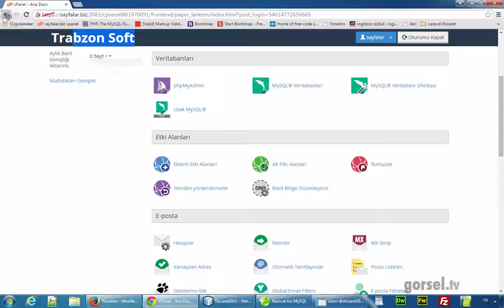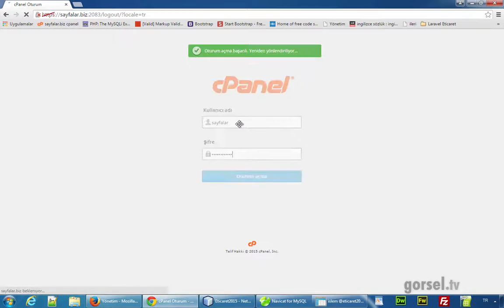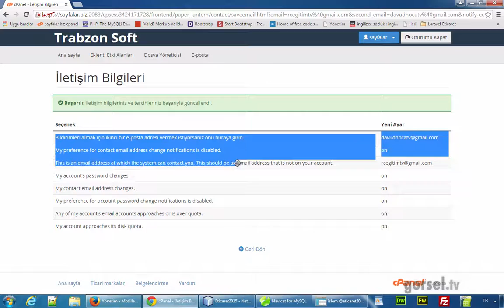02 cpanel ilk giriş ve stiller